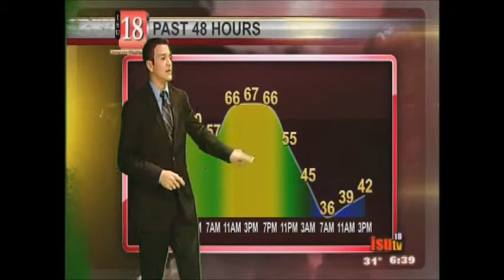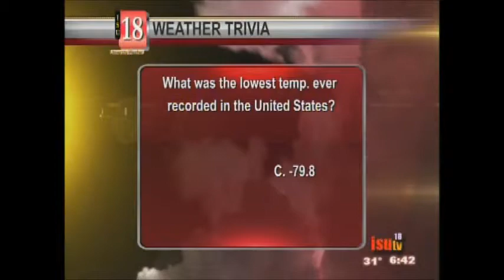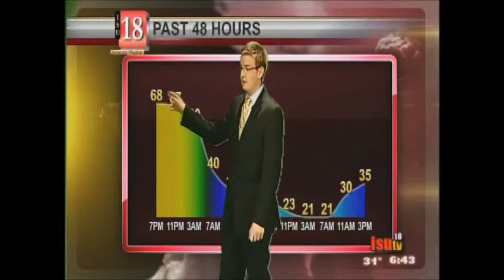Back to Average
On this November 12th, 2012 edition of Cy's Eyes Zach Mlcoch and Zach Sharpe cover the chilly cool down that moved thru the nation and Nathan Coy has your chilly trivia question.